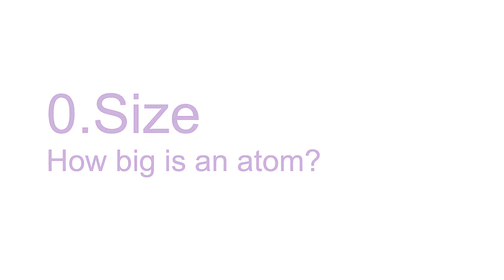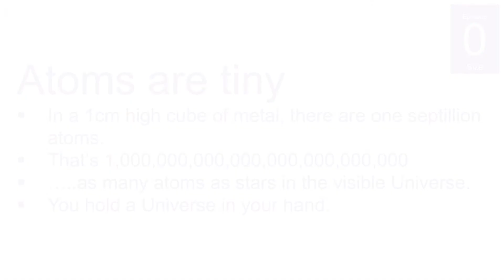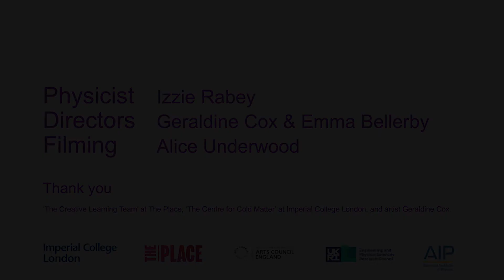Elemental dances | Episode 0: Size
How big is an atom? An introductory episode.

Elemental dances:
Helping students of all ages discover the world of atoms through dance.

Join atomic physicists from Imperial College London and dance artists from The Place to learn about atoms and molecules in a creative and physical way.

After the two-minute introductory ‘Episode 0', there are six 20 to 30-minute-long films. In each, a scientific theory is explained by a physicist and explored creatively with a dance artist. Additional project ideas are suggested at the end of each episode.

Follow along at home or at school. If you’re a teacher, you may like to use the films to create your own lesson plans.